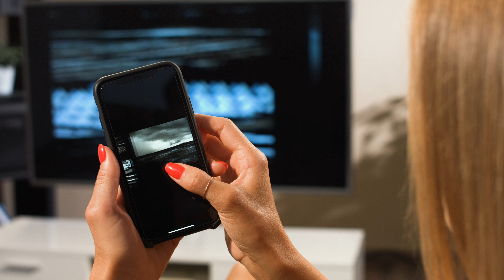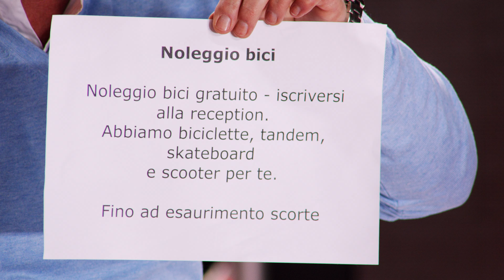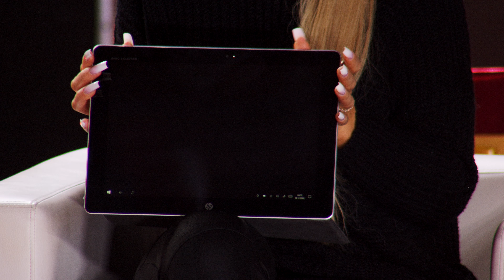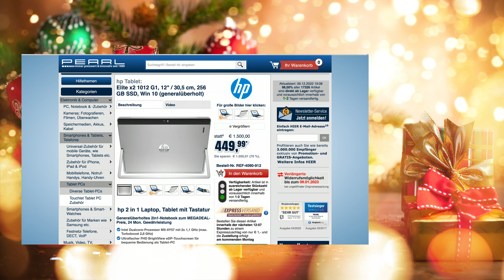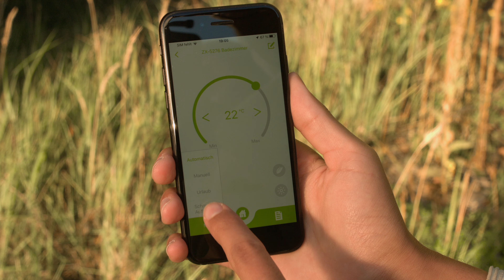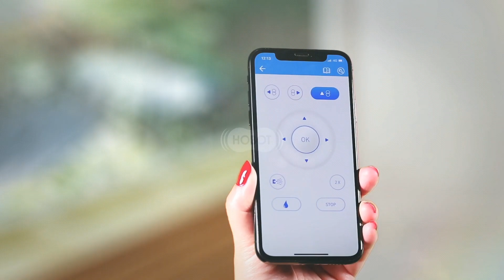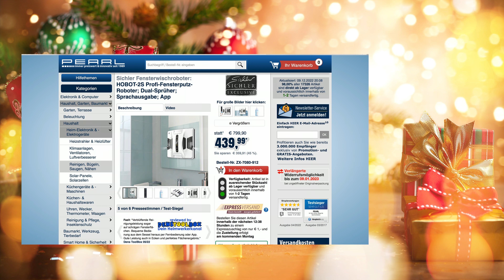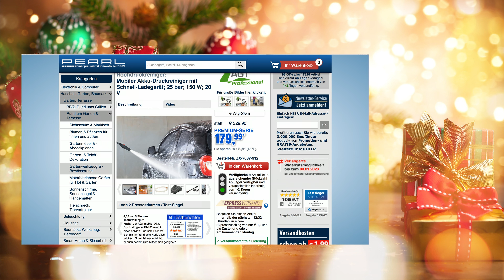Monika und Diana präsentieren die TOP 10 Highlights von 2022 im Jahresrückblick | PEARL TV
In diesem Video zeigen Ingo Richter und Carsten Ruland alles rund um Watch, Elesion Thermostat, Fensterroboter & Hochdruckreiniger.

(00:01:00) TVPeCee TV Stick (WLAN Adapter für TV) - statt 69,90 EUR jetzt 13,99 EUR

(00:04:30) newgen medicals Watch (Uhr-Smartwatch) - statt 79,90 EUR jetzt 27,99 EUR

(00:08:30) simvalley Mobile Übersetzungsgerät (Mobile Übersetzer) - statt 299,95 EUR jetzt 99,99 EUR

(00:13:30) 7links - statt 299,90 EUR jetzt 179,99 EUR

(00:18:30) hp Elite x2 1012 G1, 12" / 30,5 cm, 256 GB SSD, Win 10 (generalüberholt)
Generalüberholtes 2in1-Notebook zum MEGADEAL-Preis, 24 Mon. Gewährleistung
* Intel Dualcore-Prozessor M5-6Y57 mit 2x 1,1 GHz (max. Turboboost 2,8 GHz)
* Ultraflacher FHD BrightView eDP-Touchscreen für bequeme Bedienung als Tablet-PC
* Schneller 8-GB-Arbeitsspeicher
* Rasante SSD-Festplatte mit 256 GB
* Integrierte Webcam, Lautsprecher und Mikrofon
* 2in1: Als Notebook und Tablet-PC verwendbar
* 2in1-Notebook und Tablet-PC HP Elite x2 1012 G1
* Artikelzustand: 1. Wahl (technisch/optisch einwandfrei)
* Deutsches Tastatur-Layout mit Hintergrundbeleuchtung
* Ultraflacher FHD BrightView eDP-Touchscreen mit 30,48 cm / 12" Diagonale
* Auflösung: 1920 x 1280 Pixel (WUXGA+ 1280p)
* Prozessor: Intel M5-6Y57 Core M, 2x 1,1 GHz (max. Turboboost 2,8 GHz), Cache: 4 MB
* Arbeitsspeicher: 8 GB DDR3-SDRAM
* Grafik: Intel HD Graphics 515 (onboard)
* Sound: 2x Lautsprecher mit Dual-Array-Mikrofon
* Laufwerke: SSD-Festplatte 256 GB
* Intel WLAN: IEEE 802.11 a/b/g/n/ac
* Extras: LTE, Bluetooth 4.2, Webcam, Tastatur mit Hintergrundbeleuchtung
* Mit Libre-Office: leistungsfähige Office-Suite mit Textverarbeitung, Tabellenkalkulation, Multimediapräsentation, Zeichenprogramm u.v.m., kompatibel zu Microsoft-Office-Dokumenten
* Anschlüsse: USB Typ C mit Thunderbolt-Unterstützung, USB 3.0, Audio (Headset)
* Maße: 300 x 214 x 8 mm, Gewicht: 820 g (Tablet), 300 x 214 x 17 mm, Gewicht: 1.270 g (mit Tastatur)
* 2in1-Notebook inklusive Akku und 230-V-Netzteil

(00:24:30) Sichler - statt 269,90 EUR jetzt 129,99 EUR

(00:28:30) revolt Elesion Thermostat (Heizkörperthermostat WLAN) - statt 236,93 EUR jetzt 199,99 EUR

(00:33:30) Wilson Gabor - bei PEARL nur 149,99 EUR

(00:38:30) Sichler Fensterroboter (Fensterwischroboter) - statt 599,90 EUR jetzt 269,99 EUR

(00:44:30) AGT Professional Hochdruckreiniger (Akku Reiniger) - statt 329,90 EUR jetzt 169,99 EUR